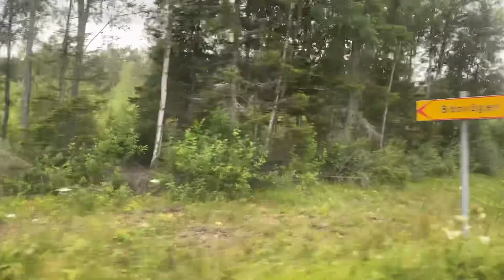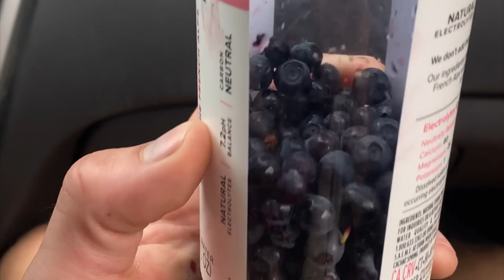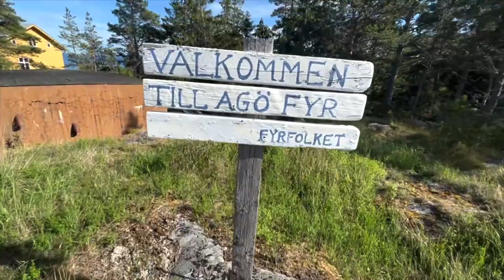Sweden 2023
Thanks to Hugo and family for making this happen!

Music creds:

Eliospizza-Knxledge
Ooh la la - Faces
Someday- The strokes
Viva la vida- Coldplay
No jive- De-Phazz